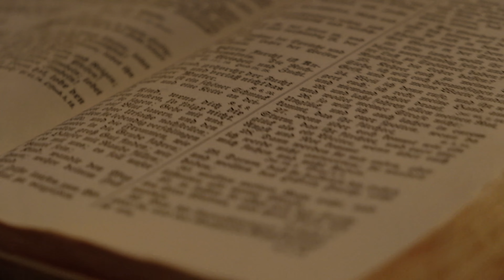Gehörlosen Gottesdienst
Kamera & Schnitt: Frerich Kleyboldt